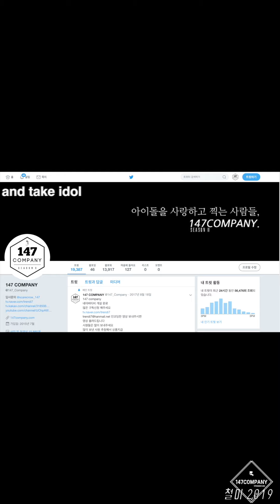PINKFANTASY SANG A talk 핑크판타지 상아 멘트 190825 BY 147Company 상암 팬싸 직캠 fancam